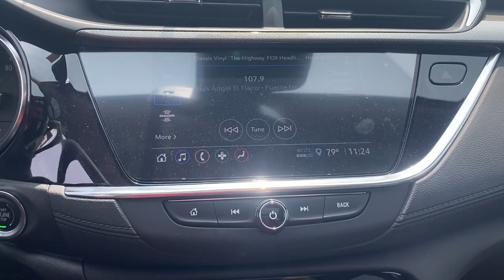2023 Buick Encore GX Naperville, Plainfield, Aurora, Oswego, Chicago, IL B7056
Moonstone Gray Metallic New 2023 Buick Encore GX Essence available in Naperville, Illinois at Woody Buick. Servicing the Plainfield, Aurora, Oswego, Chicago, IL area.

Woody Buick
1585 W Ogden Ave

Moonstone Gray Metallic 2023 Buick Encore GX Essence FWD CVT ECOTEC 1.3L TurboThe 2023 Buick Encore GX Essence Edition subcompact SUV offers the perfect balance of efficiency, power and agile handling to confidently get you to all the places you need to go. Featuring premium options such as the 10 Center Touch Screen, Apple CarPlay, Android Auto, backup camera, Hands-Free Power Liftgate, and remote start. This FWD Buick Encore GX is powered by a 1.3L V4 engine paired with a 9 speed automatic transmission to make 155 hp while maintaining 29/31 City/Highway MPG. Come down to Woody Buick GMC in Naperville to test drive and see for yourself and the incredible incentives and special offers available for your Buick Encore GX Essence Sale! Recent Arrival! 29/32 City/Highway MPG